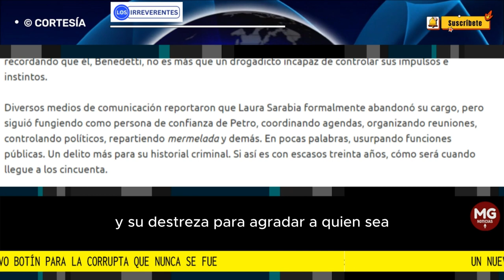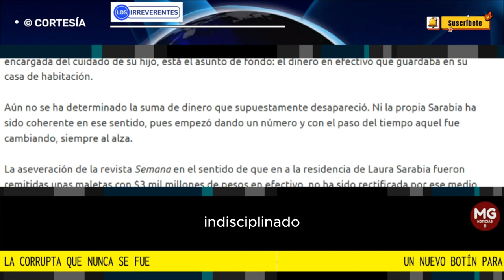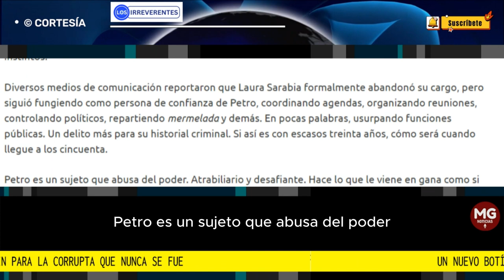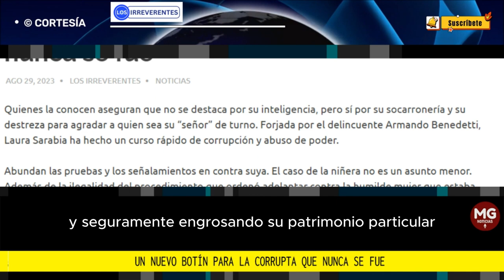UN NUEVO BOTÍN PARA LA CORRUPTA QUE NUNCA SE FUE ❌ Editorial Los Irreverentes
Quienes la conocen aseguran que no se destaca por su inteligencia, pero sí por su socarronería y su destreza para agradar a quien sea su “señor” de turno. Forjada por el delincuente Armando Benedetti, Laura Sarabia ha hecho un curso rápido de corrupción y abuso de poder.